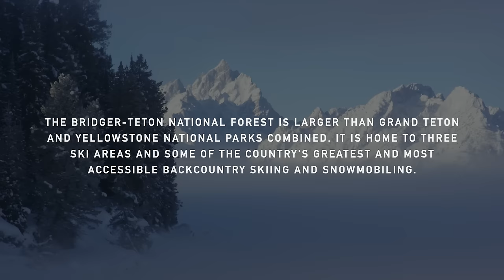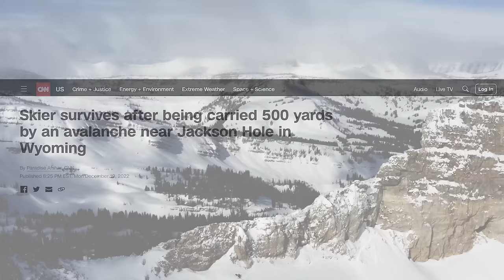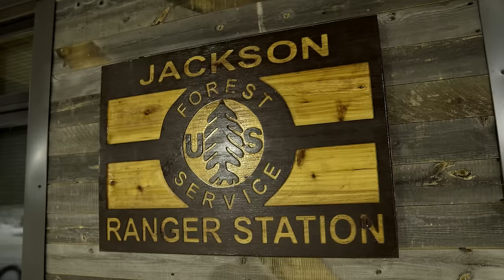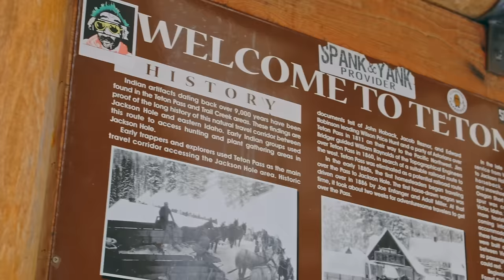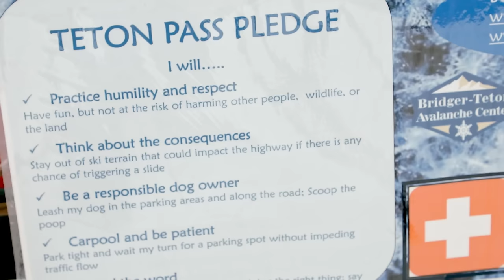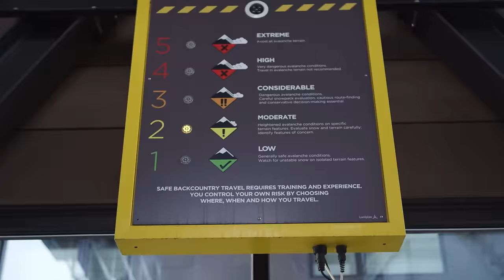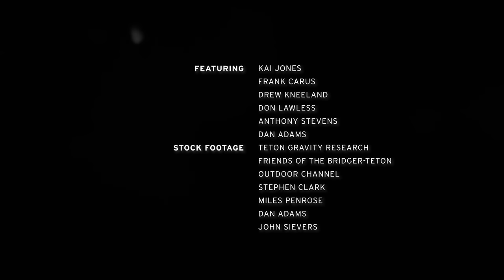Backcountry Responsibly [2024]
5 rescues in 5 days: Have we forgotten how to backcountry responsibly?

In the heart of the 2022/23 winter season, one of the biggest snow seasons on record, Wyoming's Teton County Search & Rescue experienced five rescues in five days. Why? Lack of knowledge? Heuristic traps? Social media creating false confidence? Sheer bad luck?

In partnership with Friends of Bridger-Teton, TGR presents Backcountry Responsibly, a digital film targeted at the growing number of winter backcountry users whose impact on the surrounding public lands has increased dramatically in recent years.